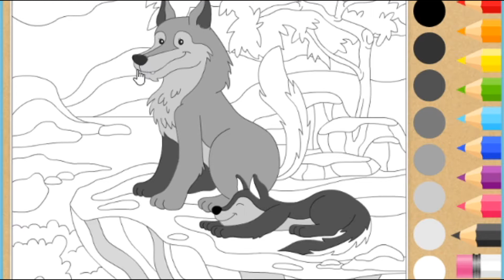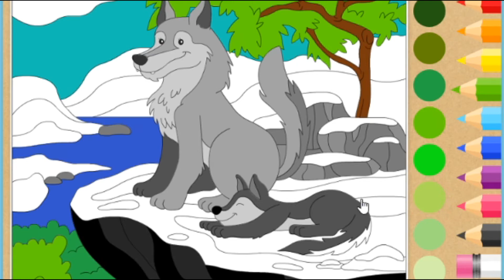How to Draw | Wolves | For kids & Как рисовать | Волки | Для детей